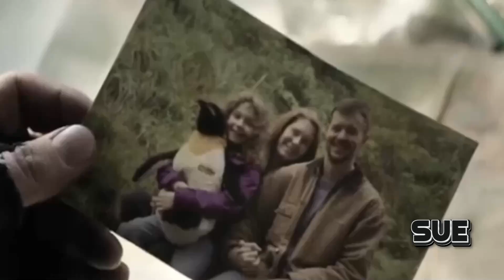Todas las muertes de The Walking Dead: Daryl Dixon temporada 1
Se menciona que, fuera de pantalla o antes del apocalipsis, murieron:
Sr. Carriere (Destino confirmado, Pre-Apocalipsis)
Sra. Carriere (Destino confirmado, Pre-Apocalipsis)
Sr. Codron (Destino confirmado)
Sra. Codron (Destino confirmado)
La esposa de Azlan (Destino confirmado)
TJ (Vivo, Fuera de la pantalla, Flashback)
Al menos 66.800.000 ciudadanos franceses (destino confirmado)
8 poderes sin nombre de los guerreros vivientes (1 vivo y zombificado)
5 monjas anónimas
Numerosos residentes de París anónimos (Flashback, Many Alive)
3 residentes anónimos de la comunidad en la azotea (2 destinos confirmados)
1 sujeto de prueba sin nombre del Poder de los Vivos (Zombificado)
Muchos residentes anónimos de edificios de apartamentos (vivos, destino confirmado; 2 zombificados)
1 guardia Demimonde sin nombre
4 prisioneros anónimos del Poder de los Vivientes (Flashback, fuera de pantalla)
6 tripulantes anónimos del Power of the Living Ship (flashback)
Muchos soldados aliados anónimos (Flashback, Pre-Apocalipsis)